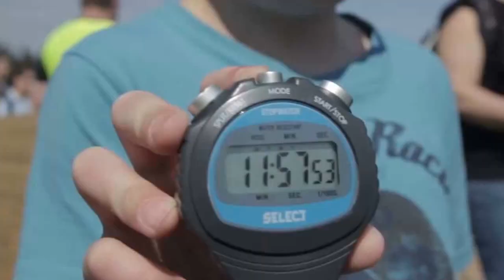Opning av turbrua Migardsormen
Ordførarane frå Time og Klepp opna Midgardsormen saman med 6500 andre.